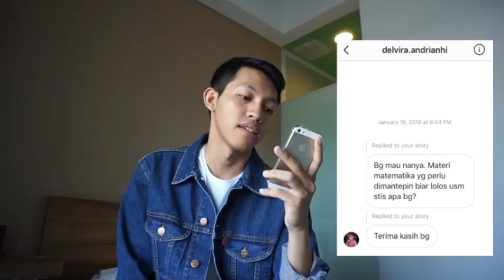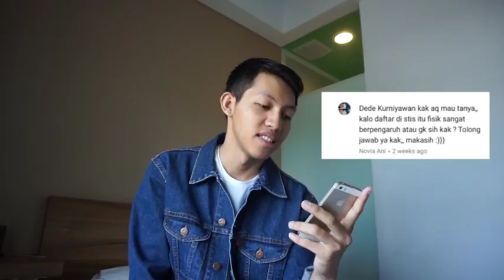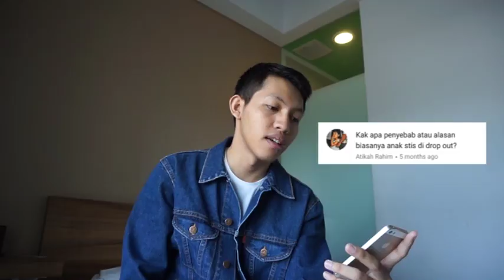DD#21 - QNA STIS PART 2 | QUESTION AND ANSWER SEKOLAH TINGGI ILMU STATISTIK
HAI ! SELAMAT DATANG KEMBALI DAN SAATNYA UNTUK QNA STIS PART 2 :))

HAPPY WATCHING AND HAVE A NICE DAY

SALAM
DEKUR :))